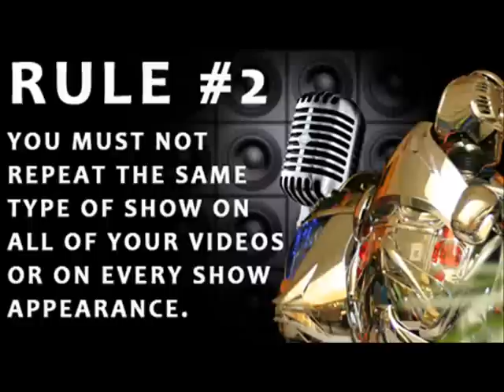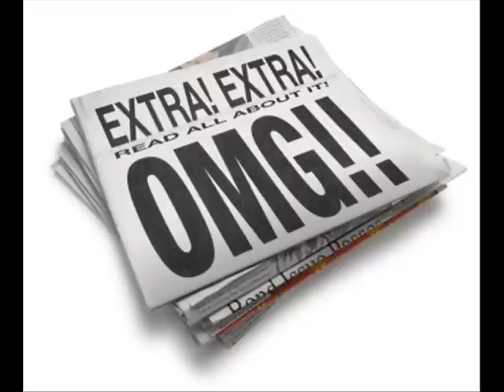BETTER!! ROBOT SHOW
See the Man Faces Behind The Scenes On Facebook 8 Foot Tall Robot Unforgettable futuristic world class talent to WOW your guests.
With his hi-tech strategic and industrial-sized build, he is suited for everything from Corporate Events To Product Launch. The KING ROBOTA Show provides a Unique combination of comedy, singing dancing & music. He talks Live or uses Pre-recorded scripted material.
Based in the USA and available for events worldwide Globally Worldwide, there is only one Robot Show so book the best. How to get more views or featured on You Tube?

The KING ROBOTA Show is the only robot show of its kind to have travelled the world and visited over 40 countries from United States Europe to the USA and the Middle East to the Far East. See KING ROBOTA in China, Vietnam, Dubai, Oman, Abu Dhabi, Germany and France. KING ROBOTA  appears on the set of Transformers and  Real Steel only to launch into a hilarious comedy show. Quite simply KING ROBOTA is the funniest entertainment robot show on the planet and is available for every kind of event - UK, Europe or Worldwide, there is only one KING ROBOTA Robot Show so book the best. How to get more views or featured on You Tube?